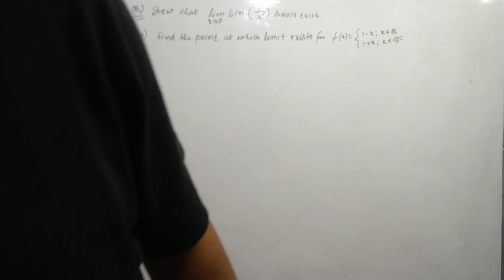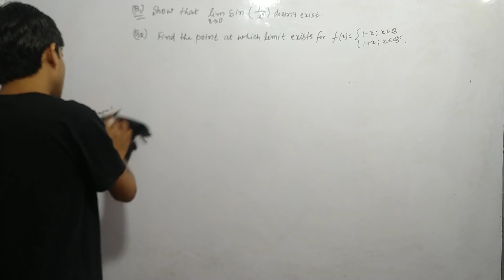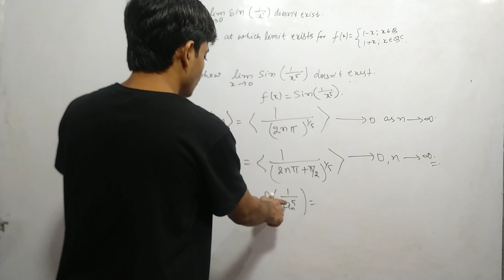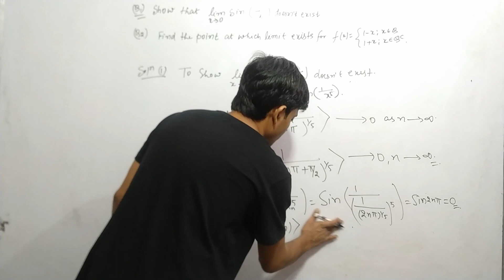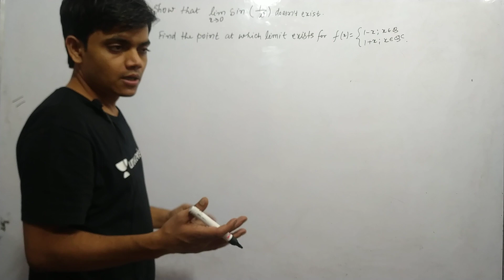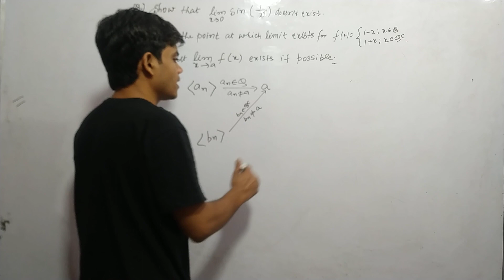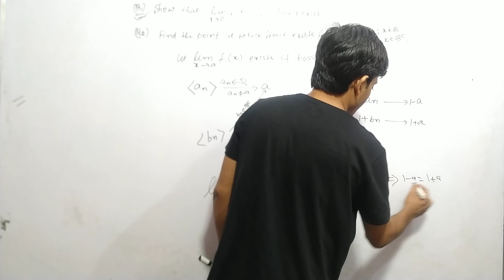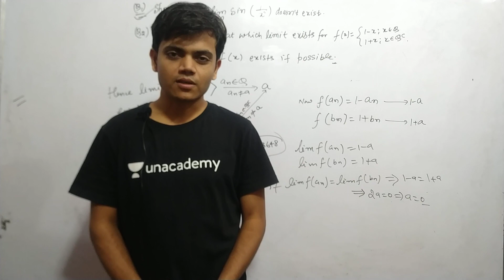SEQUENTIAL CRITERION on Limits Problems Discussion|CSir Ugcnet |IITjam|Gate|BSC|MSc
Problems Discussion on Sequential criterion has done beautifully.it is useful for net jam BSC gate etc.
Unacademy :- download Unacademy free learning app and follow Pankaj Kumar in CsirUgcNet category and for free live Sessions.